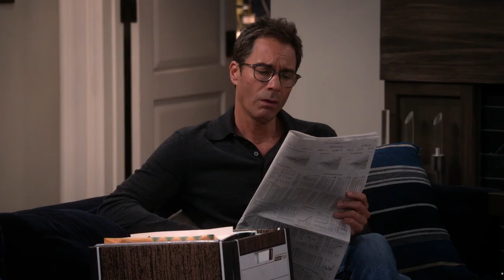Remember when I desperately wanted to have sex with you | Will & Grace 17'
Will (Eric McCormack) and Grace (Debra Messing) discover old letters written to each other from their college days, and decide to read them together.

Season 02, Episode 04, Who's Sorry Now?
Reminiscing about the past turns ugly when a major bombshell is revealed in one of the letters. Meanwhile, when Karen (Megan Mullally) announces she'll never fall in love again, Jack (Sean Hayes) channels Rosario - or does he? - to convince her it's never too late to find love.

Find Will & Grace trailers, full episode highlights, previews, promos, clips, and digital exclusives here.

ABOUT WILL & GRACE
That's right, honey! A decade after their unforgettable eight-season run, comedy's most fabulous foursome is back. Debra Messing, Eric McCormack, Sean Hayes and Megan Mullally reprise their celebrated roles as Will, Grace, Jack and Karen. The 11th and final season of Will & Grace will feature 18 episodes. Behold once again, from the minds of Max Mutchnick and David Kohan, TV's wittiest ensemble ever. The legendary James Burrows, director of every original Will & Grace episode, has returned with a slew of razor-sharp jabs and dirty martinis. Will & Grace stands as NBC's most watched comedy in seven years. Originally debuting in 1998, Will & Grace has been nominated for 91 Emmy Awards, winning 18 of them, including Outstanding Comedy Series. The series has also earned seven SAG Awards and the show is one of the few in TV history where each member of the cast has won an Emmy.